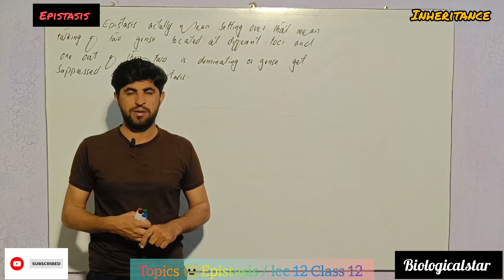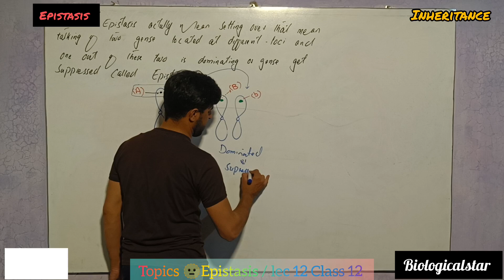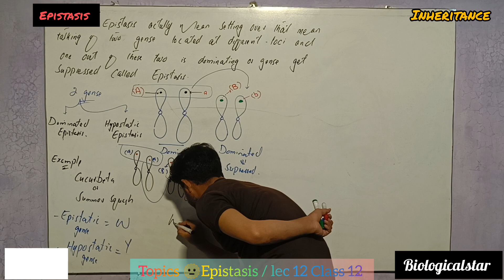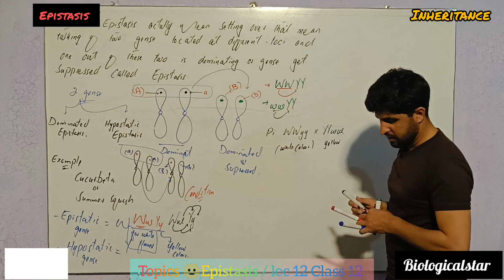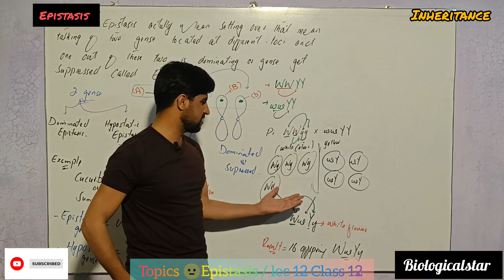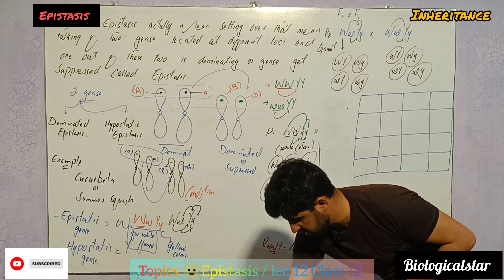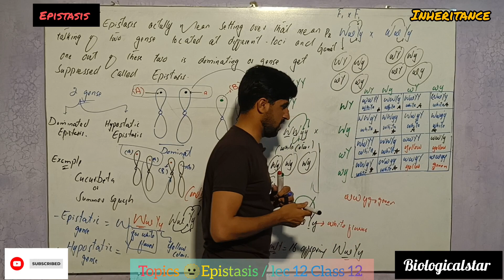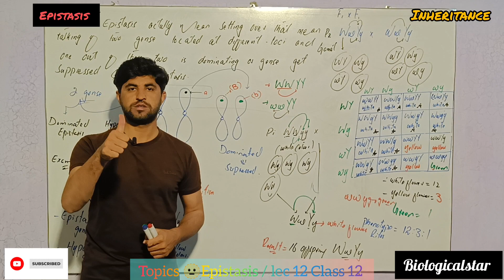Epistasis-Principle Of Inheritance & Variation |Lec 12 || biologicalstar | With Khalid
biological star biologicastar # biology with sir khalid expert # sir khalid scince and biology with sir khalid expert # # biological star Chanel#biologicalstar

 - Watch all lectures on sequence